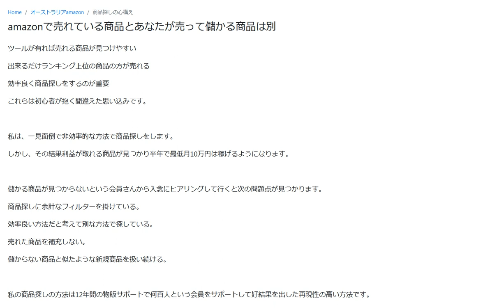ツールが有れば売れる商品が見つけやすいのか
出来るだけランキング上位の商品の方が売れる
効率良く商品探しをするのが重要
これらは初心者が抱く間違えた思い込みです。

1日10分で月10万円を稼ぐ! Amazon輸出ビジネスがわかる本(2013/11/22)